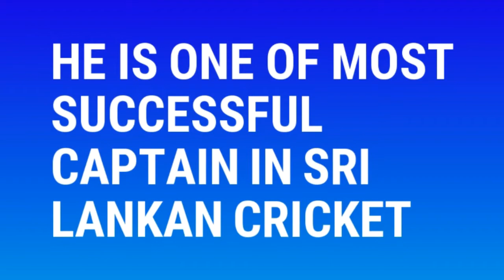Mahela Jayawardhana,The Legend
Kumara Sangakkara